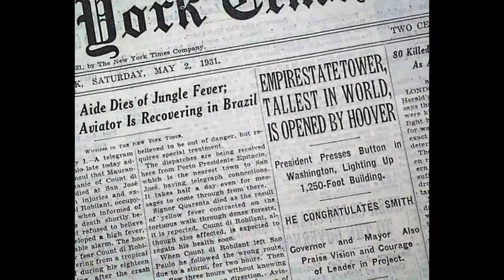All Of Me - Gerald Marks and Seymour Simons (harmonica cover Maciej ''Magic'' Zaworonek)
All of Me" first came to public awareness when a performance by Belle Baker was broadcast over the radio in 1931. Paul Whiteman and His Orchestra recorded the song on December 1 that year, with vocalist Mildred Bailey; this went to the top of the US pop charts.[1] Within weeks, another two versions were in the charts, with a Louis Armstrong rendition also reaching No. 1, and Ben Selvin and His Orchestra peaking at No. 19.The song was used in the 1932 film Careless Lady.In the view of critic Ted Gioia, the definitive version was sung by Billie Holiday in 1941: "she staked a claim of ownership that no one has managed to dislodge in subsequent years". Two years later, Lynne Sherman's recording with Count Basie and His Orchestra reached No. 14 in the charts. Frank Sinatra recorded several versions of "All of Me".His 1948 release peaked at No. 21.He also sang it in the film Meet Danny Wilson, which may have helped Johnnie Ray's rendition up to No. 12 in the charts that year. Sinatra's use of "All of Me" brought a non-jazz audience to the song, and so too did Willie Nelson, whose version was included in his Stardust album and reached No. 3 on the Hot Country Songs chart in 1978. In 2000, "All of Me" was given the Towering Song Award by the Songwriters Hall of Fame.